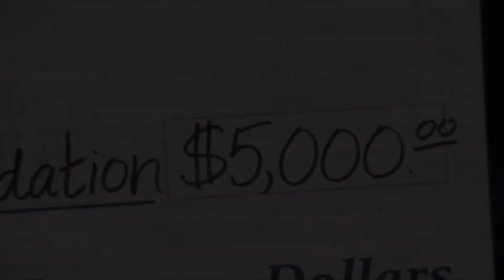Linebarger Goggan Blair & Sampson present check to McAllen Education Foundation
Linebarger, Goggan, Blair & Sampson present a $5000 check to McAllen Education Foundation president Cristina Rivera.